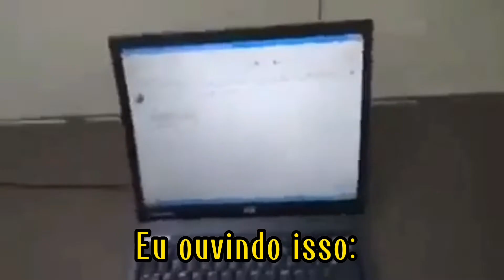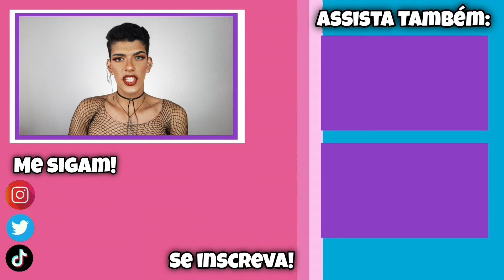Maquia e Fala: amor, relacionamento e autoestima |JV Gonçalves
Olá joias raras da coroa do senhor, tudo bem com vocês? Eu espero que vocês gostem do vídeo de hoje.